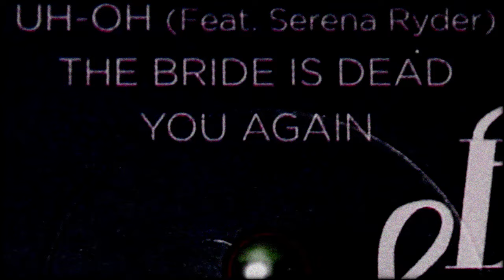Jeremy Fisher - UH-OH feat. Serena Ryder (Official)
Official video for Jeremy Fisher's UH-OH directed and animated by Jeremy Fisher